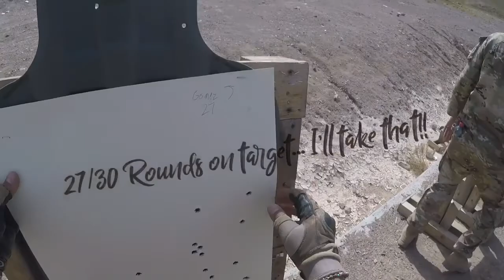M9 Firing Positions.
Shooting the M9 Standing , Kneeling , and Prone.

The store is up! Hell yeah!